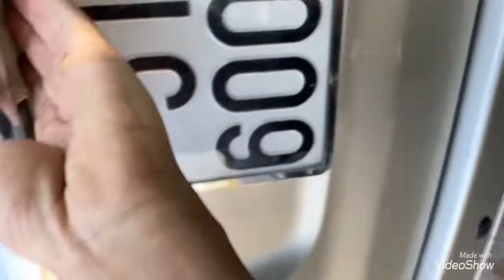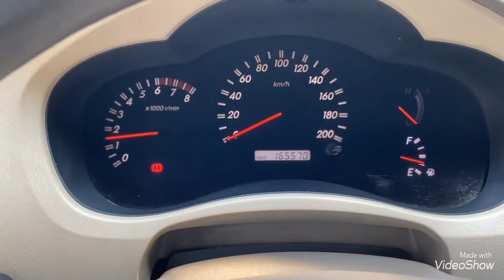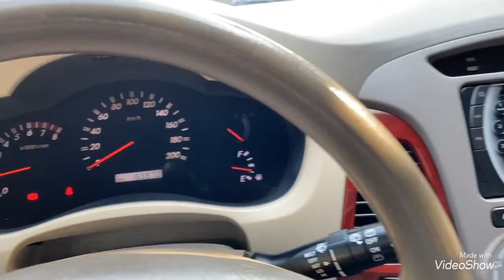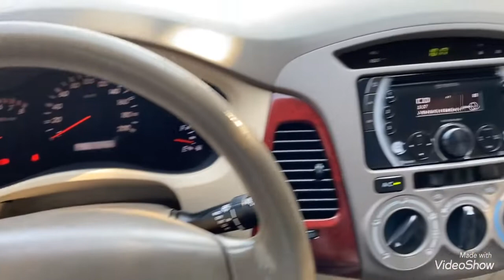Toyota innova G sx 2006 xe gia đình đẹp có ở ôtô cũ Đoàn Nghị LH 0979709565 / 0964656865